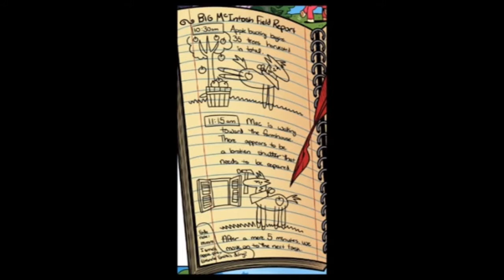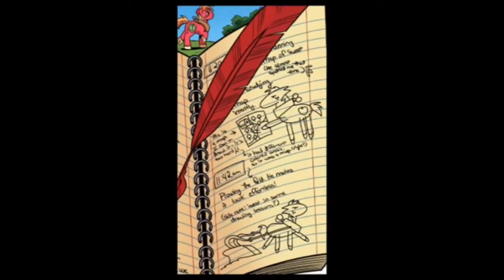MLP twilight goes deep into big Mac mind (comic)